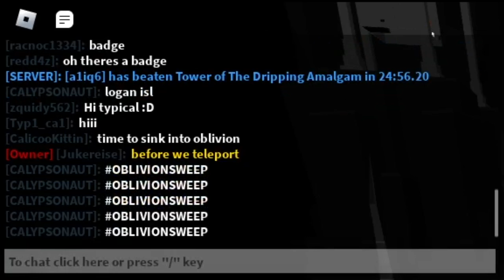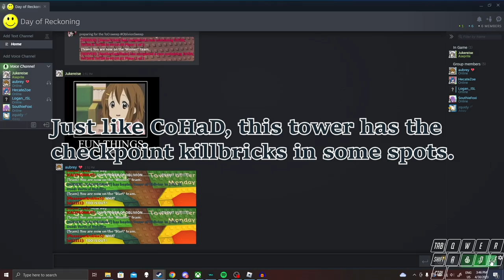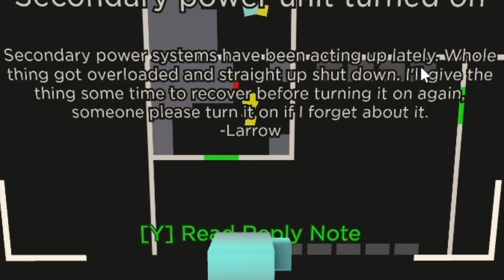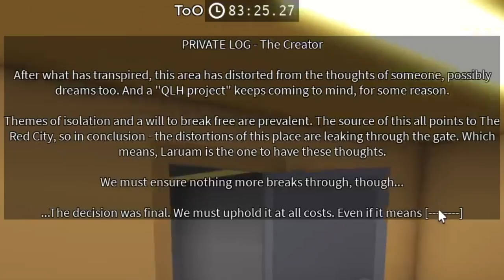Juke's FINAL Solo Project | Tower of Oblivion | Part 1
Purchase a membership to get some cool perks!